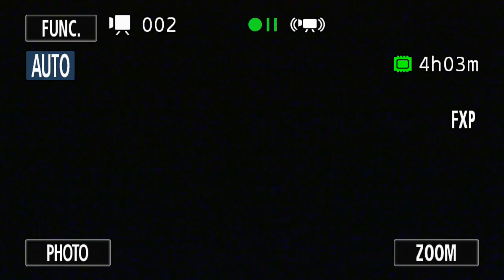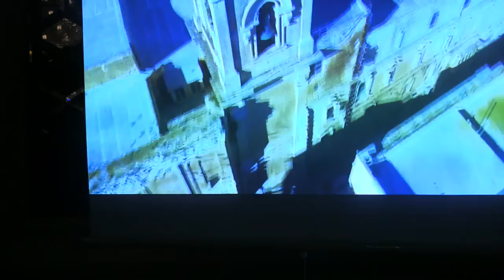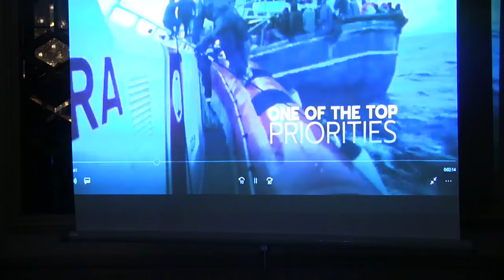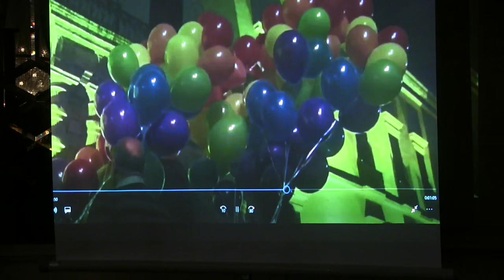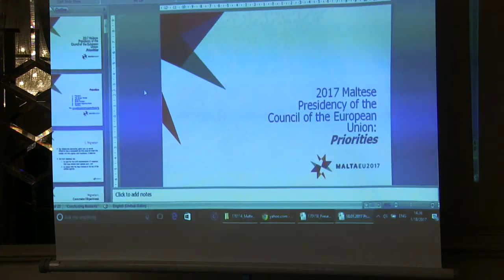The EU during the Maltese Presidency and Where Bulgaria Stands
PanEuropa Bulgaria Event, 18 January 2017, Sofia